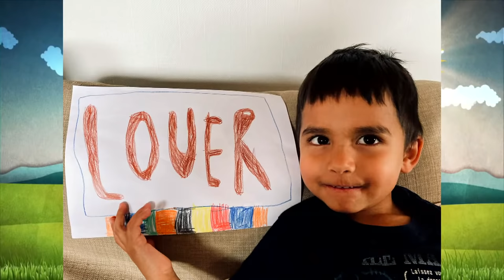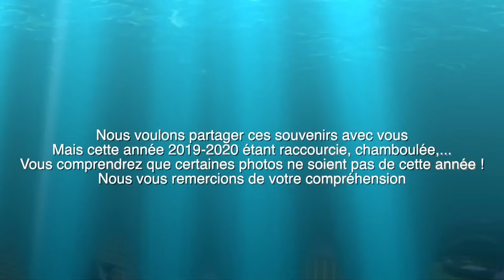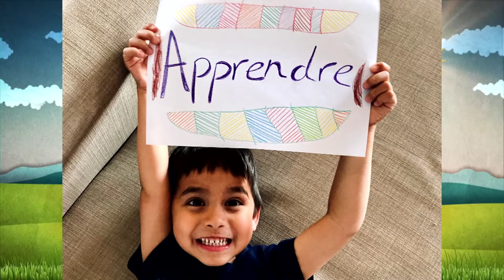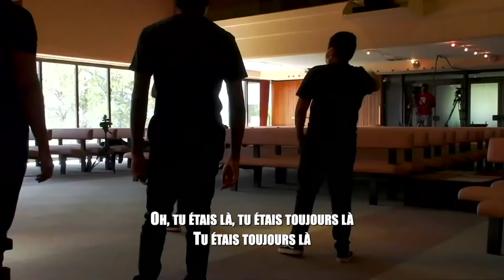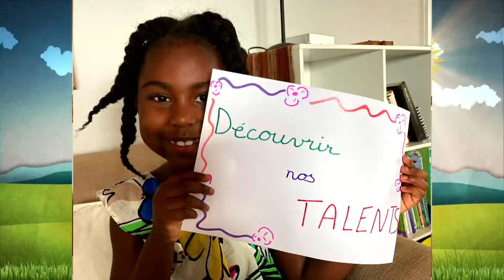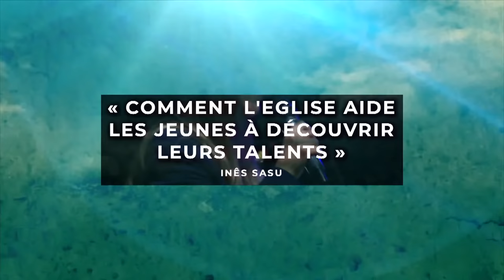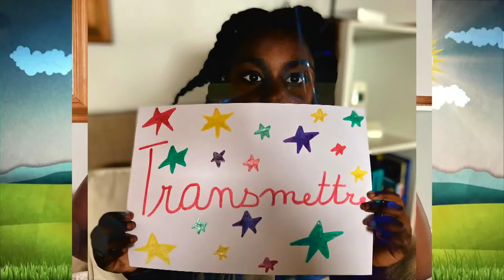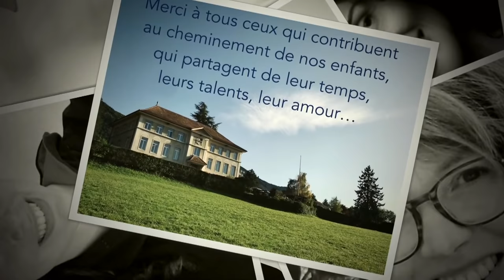Culte avec le Ministère auprès des enfants - Samedi 13 juin 2020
1. LOUER
00:01:05 Lecture du Psaume 149.1 avec Lorena
00:01:10 "Je loue ton nom Eternel" (JEM 576)
00:03:08 Prière avec Lena
00:03:45 Danse de louange

2. PARTAGER
00:06:11 Lecture de Actes 2.46-47 avec Daniel, Nathan et Josh
00:06:35 "Nous voulons vivre l'unité" (JEM 584)
00:10:49  Vidéo de la classe des enfants (chantons) - Halima
00:14:29 Témoignages confinement avec Martorell, Mark, Marie, et un anonyme

3. APPRENDRE
00:19:24 Lecture de Psaume 143.10 avec Dany
00:19:33 "Je veux apprendre"
00:23:16 Mime par la classe explorateur

4. DECOUVRIR NOS TALENTS
00:28:33 "Harmonie musicale" avec Maeva & Nico (Marionnettes)
00:38:23 Lecture de 1 Corinthiens 12.4-5 avec Anthony
00:38:49 "Comment l'Eglise aide les jeunes à découvrir leurs talents" avec Inês SASU
00:41:18 "Quand l'esprit de Dieu / Il n'y a personne comme Jésus"

5. SERVIR
00:44:13 Lecture de 1 Corinthiens 15.58 avec Louis
00:44:52 Témoignages Service avec Océane, Léna, Mira, Giovanni, Miary, et Thaïs
00:47:34 Offrande et dîmes avec Claude PELLICER
00:47:58 Méditation musicale "7 espérance"

6. TRANSMETTRE
00:52:09 Lecture de Actes 5.42 avec Maya
00:52:42 Témoignage de parents sur l'intérêt des classes enfantines - Famille Franco
00:52:38 Témoignage de jeunes : Thaïs, Timeea
00:56:07 Vidéos des personnes contribuant au service de la communauté
00:59:56 Témoignage de Samara
01:01:31 "Mon ancre et ma voile" (JEM 794)

7. CONCLUSION
01:05:24 "C'est quoi l'église ?" avec Noémie
01:08:30 Bénédiction et envoie avec Inês SASU
01:09:00 "Chaîne d'amour" (JEM 734)

Ministère auprès des enfants